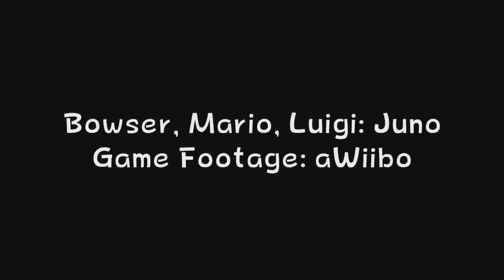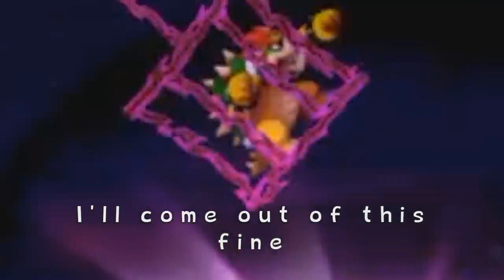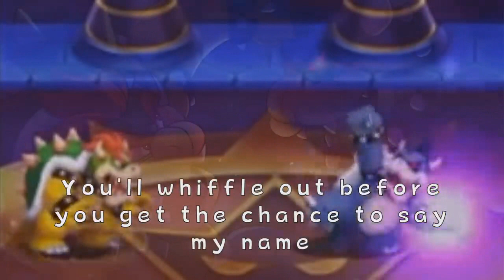(Requested) The Grand Finale Cover in Reversed